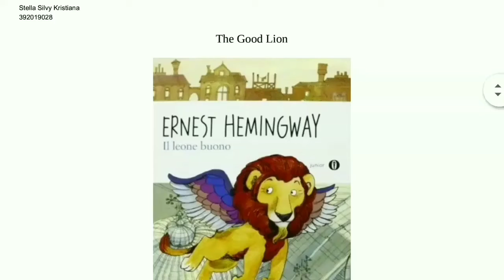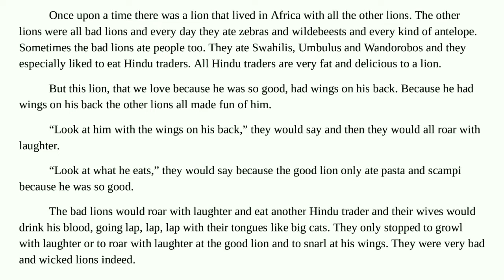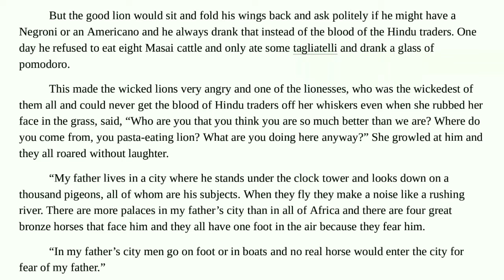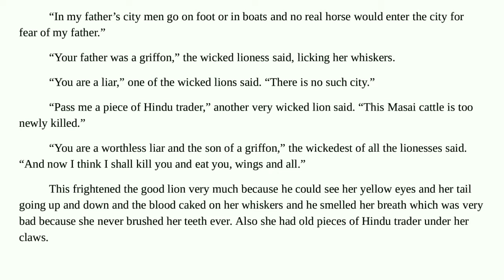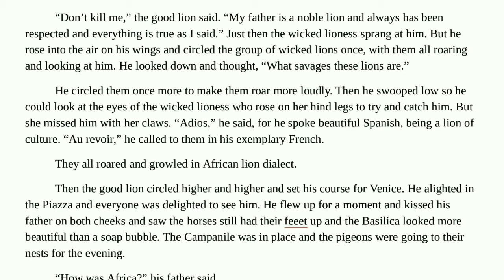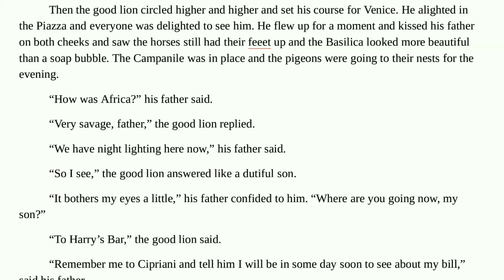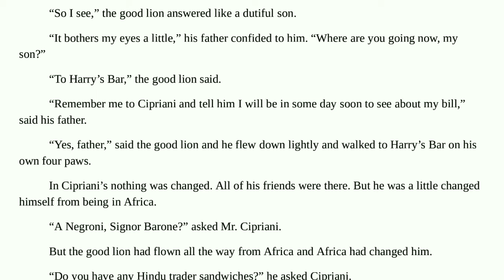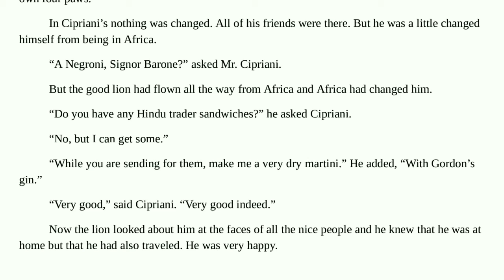Public Speaking | Reading to Audience | The Good Lion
Stella Silvy Kristiana
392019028